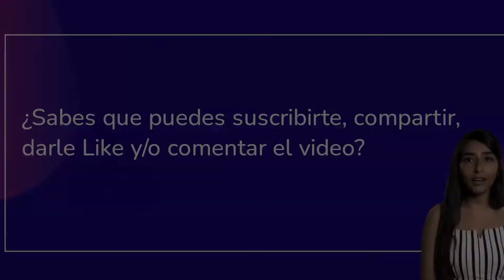#109 - Reacción objetiva - "Ikanaide" - Koji Tamaki